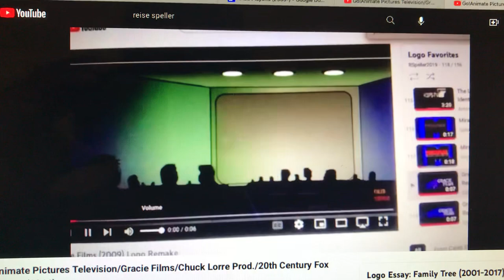Gracie Films/20th Century Fox Television (2010-2013)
From Season 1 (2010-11) to Season 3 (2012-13) of Zara Rosemond (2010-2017).

The fourth show to be produced by Gracie Films in association with 20th Century Fox Television, after The Tracey Ullman Show (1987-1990), The Simpsons (1989-present) and Family Tree (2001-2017).

This show originally aired on NBC after Go!Animate Television Network passed on turning the show into a weekly series following the unofficial pilot episode.

Season 3 is the last season where the 20th Century Fox Television logo has the News Corporation byline fade in underneath the structure.